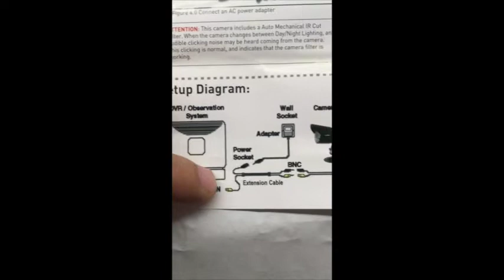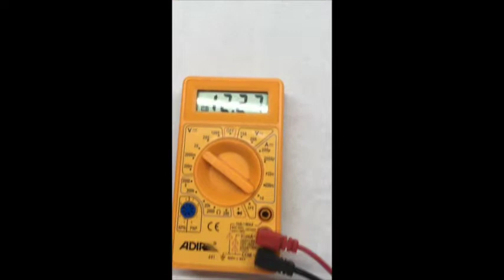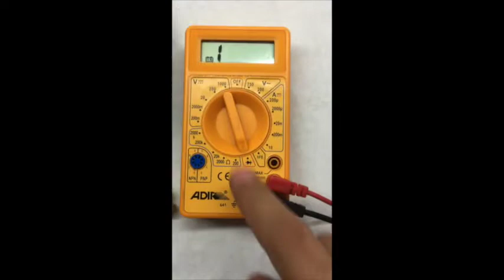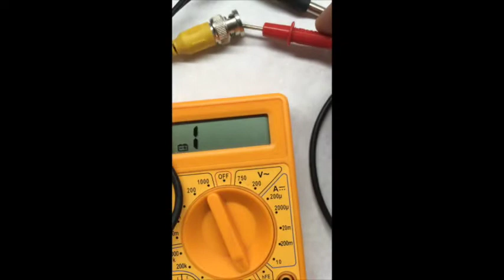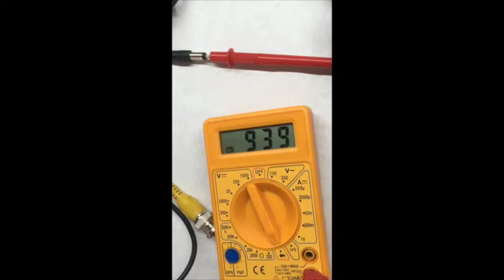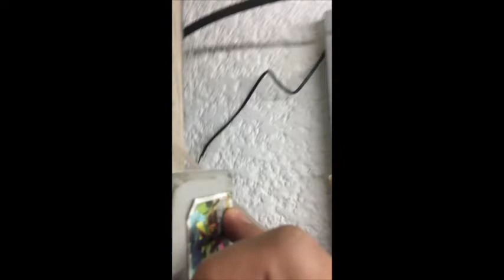Lorex Security Camera System video loss fix – Camera Model MC6930R – Power chord short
Reparación de problema VIDEO LOSS en Camera Modelo MC6930R de un Lorex Security Camera System.

El cable de corriente de una de las cámaras había hecho corto. Esto ocurrió dentro del protector en donde se dividen los cables de corriente y video. En el video se muestra el proceso de diagnóstico, reparación y pruebas.

El propósito de este  video es mostrar el procedimiento que se suele utilizar en las reparaciones. Partiendo de lo más fácil, descartamos posibles problemáticas mediante pruebas sistemáticas hasta lograr aislar la verdadera causa –en el mejor de los casos– e intentar hacer la reparación.

salta a 10:21 si quieres escuchar rap del Dr Poerekhto